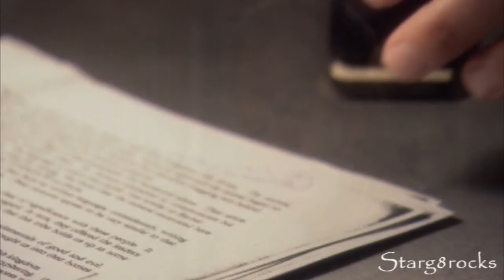Stargate SG-1: Jack & Sam: "Everything"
This was originally uploaded in January. I missed this one lol :)

(1/29/10)

Watching in HD is up to you guys! :)

A new Jack & Sam video! Sorry that it took me so long to upload something. I've been really busy trying to upload all my other videos on my back-up account and I'm really close to finally being done lol!

I know, I know I should be making more John & Elizabeth videos but I am currently finding it hard to make videos for them I don't know why lol! With Jack & Sam there is a lot more to work with and it makes it easier from me to make videos for them. I'll try harder to make more John & Elizabeth videos!

Anyway, this song is amazing and I just had to use it for them!

By: Lifehouse

STARGATE SG1 BELONGS TO MGM!